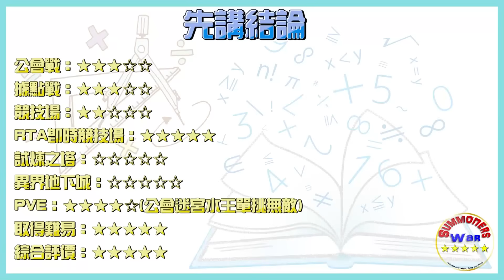【水龍騎🪓】因應版本又重回戰場的殘局🩸戰神【賽場上】克制版本之女暗奧的男人？ 最高傷害係數【1240%💥】 全字幕 | 魔靈召喚 Summoners War | 圖鑑